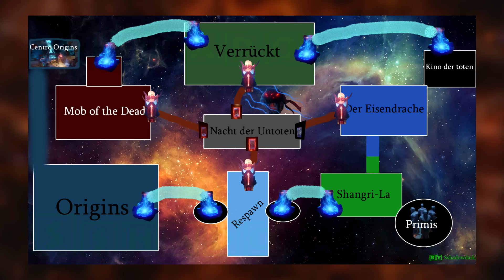Revelations Mejora Titan Mascara de Keeper Man Spawa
Como conseguir la mejora del titan, para poder aguantar mucho mas y ventar cual infer sin camiseta

▶Like y FAV Si te ha gustado!! Ayuda muchisim00

★Preguntas Frecuentes::

★Que capturadora usas?

Hauppauge pvr 2 (En poco Tiempo la HD60)

★Que cascos tienes?

Los Tritton pro+ 5.1

★Que Micrófono usas?

De momento Ninguno pero en poco tendré el Micro Blue Yeti